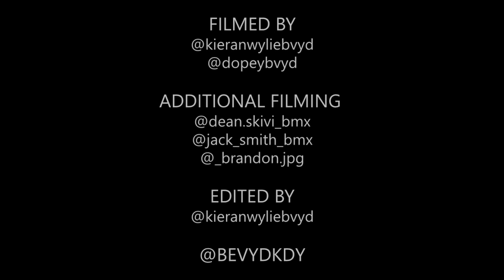LEWIS ROGERS - 15 - A Long Year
The little man Lewis has been working on this edit for more than a year and we cannot be more stoked to finally let you guys see this!

He truly does shred day in day out and seriously put in work for this video, even up until the last few days before the birthday release we were still out filming because he was still wanting to stack clips!

Thanks to everyone for the additional filming and the crew for sticking with him when it wasn't quite working out!

Go follow @LEWISROGERSSS to see him do this day in and out, even his insta clips are ridiculous!

BEVYD